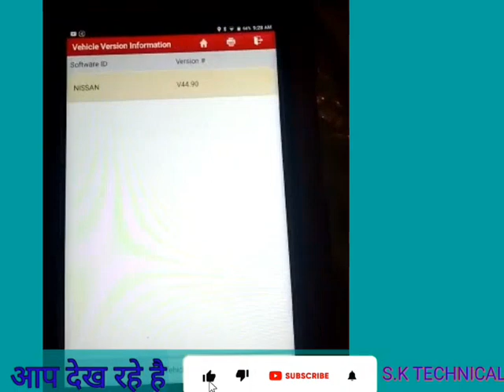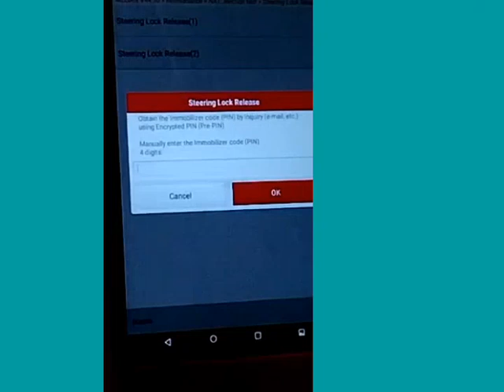how to ECM programing Nissan patrol in Saudi Arabia Car ECM programing kaise kare